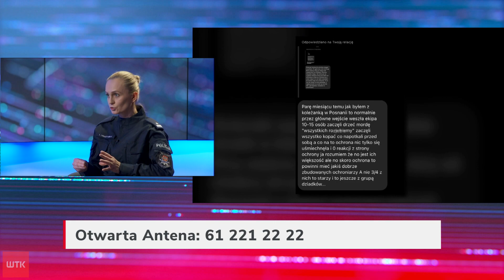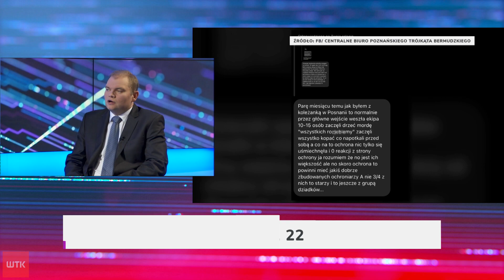Otwarta Antena: Czy Poznań jest bezpiecznym miastem?